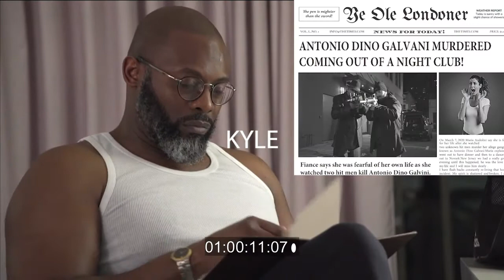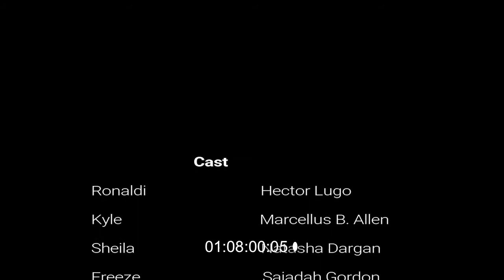Bigger Fish One Click Lighter Video_rough cut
BIGGER FISH TO FRY ONE CLICK LIGHTER  MY PRIVATE COPY  COMPLETE SHORT AUDIO LEVELS NEEDS TO BE FIXED IN AUDITION This Needs Ra[ Lyrics To End Credits  onlu instrumental on this.